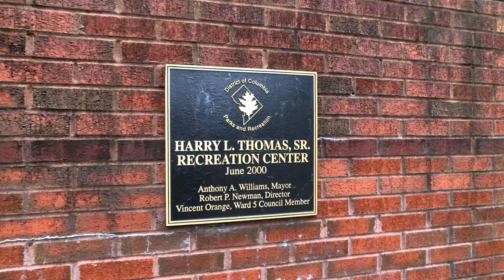13 Quincy Pl NW Washington, DC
Quintessential Victorian row home in bustling Eckington. Home shines with historical touches throughout including hardwood floors and fine woodworking craftsmanship on the mantel, curved staircase and pocket doors. Plenty of living space on the main floor with both formal living and dining rooms. Spacious kitchen provides an eat-in table space, stainless steel appliances and lots of cabinets/countertop space. Kitchen is move-in ready and has the potential to become your dream kitchen. Deck off the kitchen - great for grilling and outdoor dining. Upstairs boasts a large primary bedroom with decorative mantel. Custom large bathroom has shower stall and soaking tub. Off bathroom is a large walk-in closet with shelving. Second bedroom has own private bath with clawfoot tub. All new carpet upstairs! Owner washer/dryer is conveniently located on the upper level. Separate lower level offers potential income opportunities with rental or Airbnb. Unit hosts one bedroom with living room, full kitchen and stacked washer/dryer. Great location in the city - close to so many hot spots including Red Hen, Bacio Pizzeria, Boundary Stone, Anxo Cidery and Pintxo Bar and countless more. Enjoy nearby Crispus Attuicks Park and Harry Thomas Recreation Center. Named "One of the Best Public Pools" by the Washington City Paper, Harry Thomas Pool is a hidden gem in Ward 5. Includes one year home warranty!

For more information and to see all of our current and upcoming listings, please